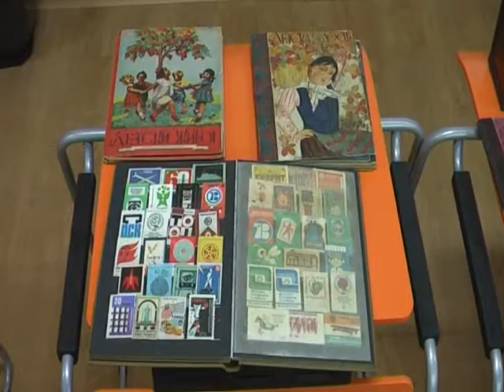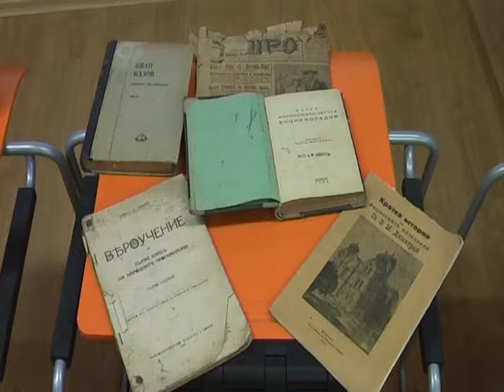Etno Sajam - Vidin - Bugarska 06-07.10.2010. (bojan svitac)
Etno Sajam - Vidin - Bugarska 2010.